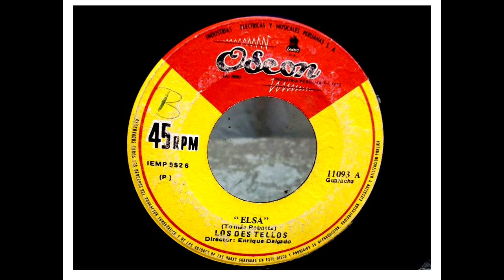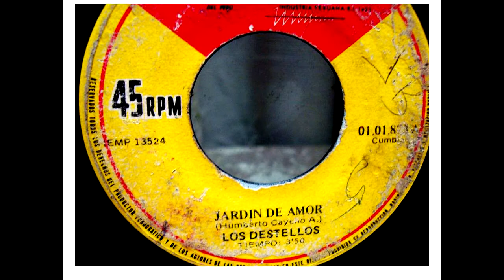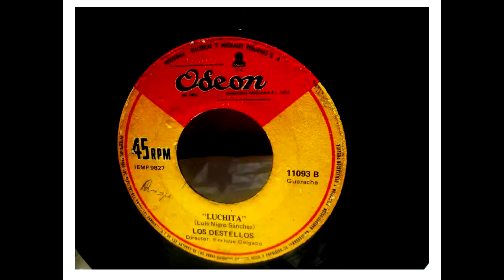LA RASCA RASCA *LOS CASMEÑOS* Con ENRIQUE DELGADO MONTES - Antología de la cumbia instrumental COVER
LOS CASMEÑOS Agrupación musical donde también grabara el maestro ENRIQUE DELGADO MONTES Creador de la Cumbia Tropical Peruana desde 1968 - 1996...